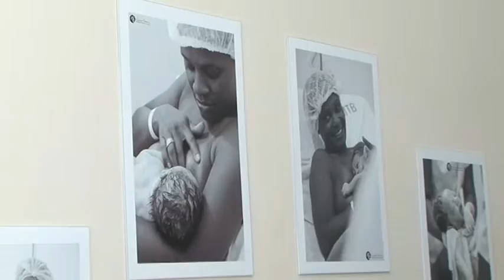Maternidade Tsylla Balbino ganha 15 novos leitos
A Maternidade Tsylla Balbino, localizada na Baixa de Quintas, em Salvador, ganhou 15 novos leitos nesta segunda-feira (16). Os dez leitos da Unidade de Cuidados Intermediários Neonatal (Ucin) e cinco da Ucin Canguru foram entregues pelo secretário estadual de Saúde, Fábio Vilas-Boas, e pela titular da Secretaria de Políticas para Mulheres (SPM), Olívia Santana. Com o investimento de R$ 1,5 milhão em obras e equipamentos, a Secretaria da Saúde do Estado da (Sesab) segue qualificando e ampliando a rede de assistência materno-infantil.